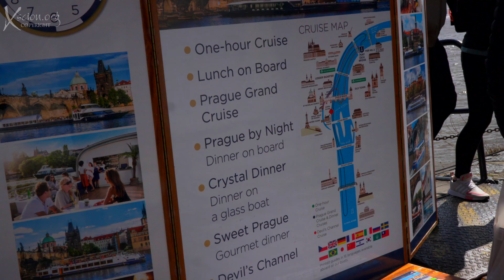Prague 4K Episode 9 River Trip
Cruising down the River.